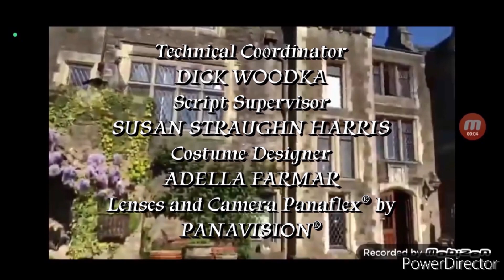Mones The Animated Series Head First End Credits 1999 High Pitched